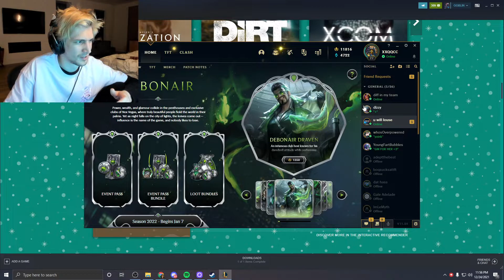XQC: "Amerigano Vespucci"